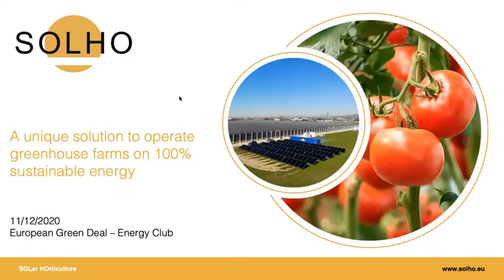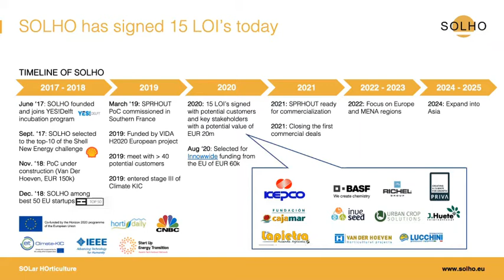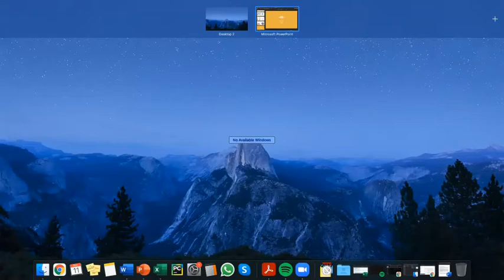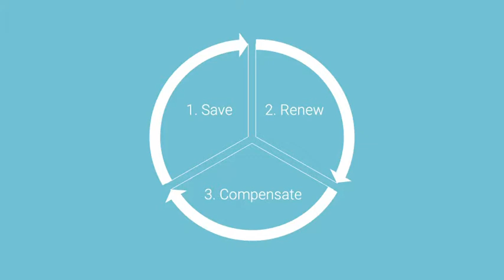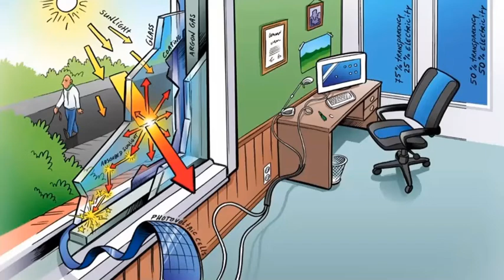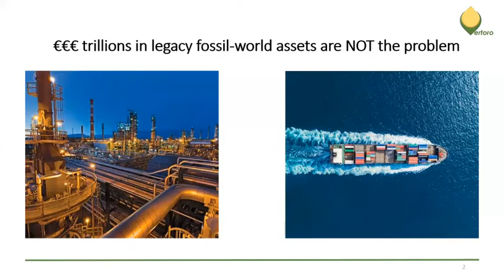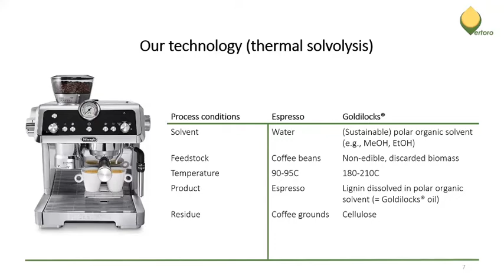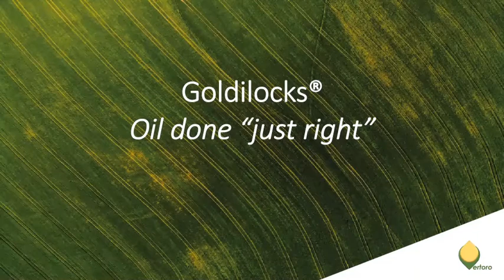EU Green Deal Symposium: 1st Part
On the 11th of December 2020, Diederik Samsom (head of Frans Timmermans’ European Commission cabinet) talked about the EU Green Deal and the role of scale-ups in it. Additionally, CEO’s and founders of three startups - Vertoro, SOLHO and Physee - also shared their view and presented their amazing sustainable ideas.